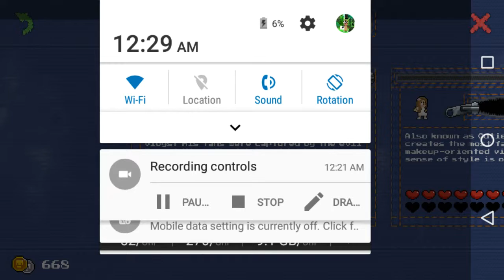Pewdiepie Legend of the brofist Ep 4